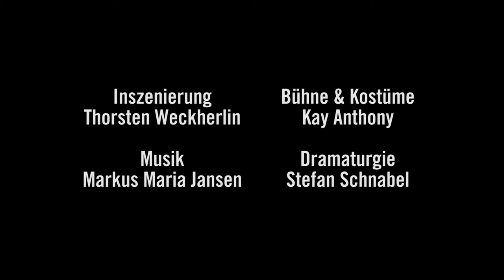LTT Trailer: Glückliche Tage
Stück in zwei Akten von Samuel Beckett

Mit Martin Bringmann, Sabine Weithöner • Regie: Thorsten Weckherlin • Bühne & Kostüm: Kay Anthony • Dramaturgie: Stefan Schnabel • Regieassistenz, Soufflage & Inspizienz: Bettina Vögele • Regiehospitanz: Tristan Lindner • Lichtgestaltung: Martin Burmeister

landestheater-tuebingen.de